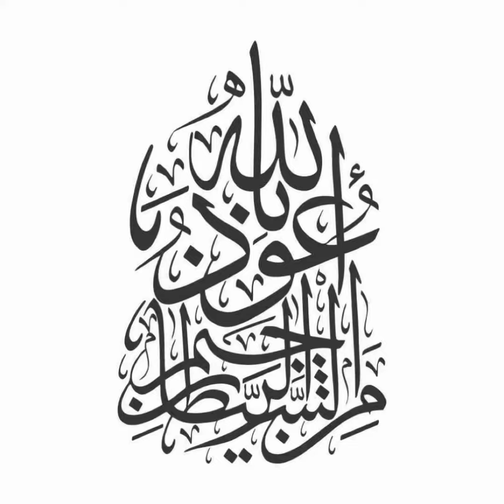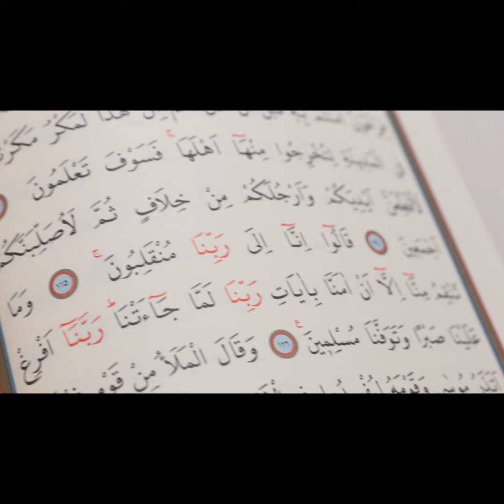Surah Fateha k Amal ki Ijazat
This video is part two of the following